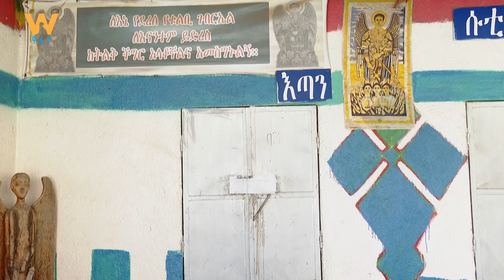ታህሳስ 19 በቁልቢ ገብርኤል መንገደኛ ጋዜጠኛ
Arabic Facebook: تلفزيون والتا بالعربي Walta TV Arabic